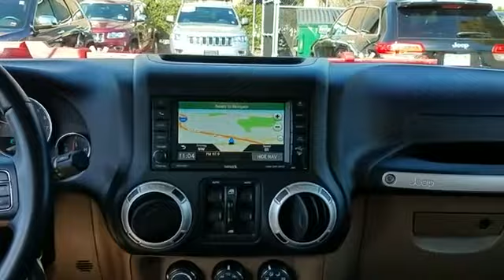Used 2015 Jeep Wrangler Unlimited Sahara 1C4BJWEG8FL730907 Westbury, Queens, Brooklyn, NYC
2015 Jeep Wrangler Unlimited Sahara 1C4BJWEG8FL730907 Video

This 2015 Jeep Wrangler Unlimited Sahara 1C4BJWEG8FL730907 is full of phenomenal features such as: